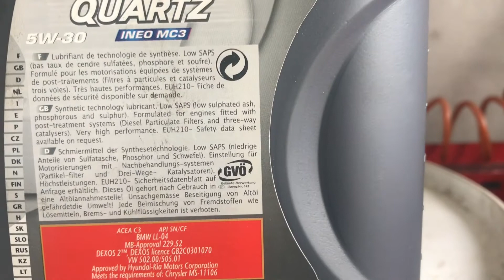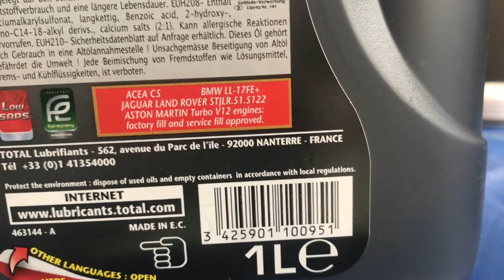Rotto il Motore! Sara' Sfortuna. Magari si poteva evitare...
Novacart e’ l’autoriparazione Migliore Amica della tua Auto, con esperienza trentennale e una continua formazione.

A differenza delle solite Officine che spesso hanno poca cura  della tua Auto, Novacart segue la tua auto attraverso un pacchetto Assistenza a te dedicato.

Grazie alla preparazione dei migliori Marchi che rappresentiamo: Bosch,Landi Renzo e Guidosimplex, è in grado di risolvere  problematiche Specifiche di ogni tipo.

Questo per te vuol dire essere Seguito passo passo nella gestione della tua Auto e nel Risparmio economico andando a Prevenire  fastidiosi problemi futuri.

Potrai guidare un’auto piu’ Sicura con meno pensieri. Novacart Completa la tua auto con Passione e Sicurezza!!

Novacart la Migliore Amica della tua Auto!!!